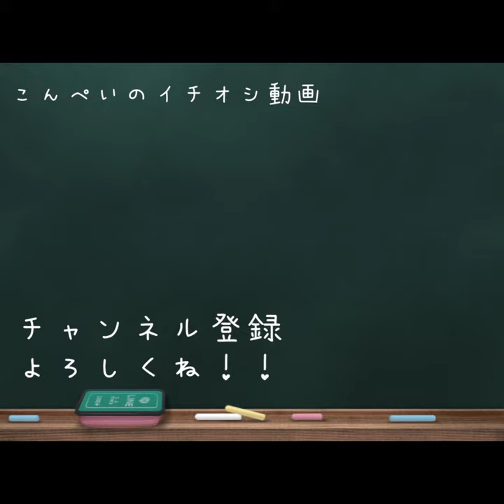出たくない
もうちょっとキャベツ近付けてください